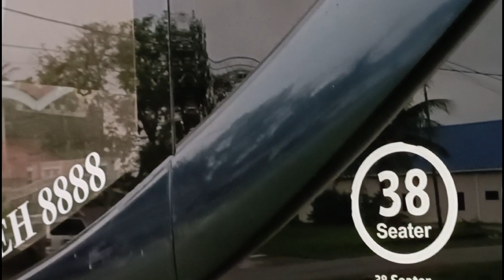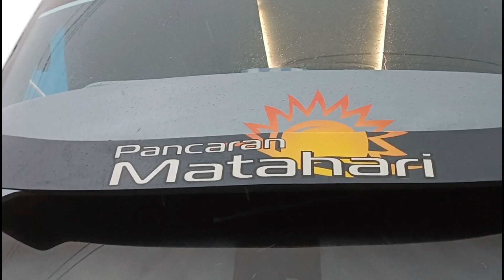PANCARAN MATAHARI KEH8888 SKSBUS SCANIA Di Manjoi Perak